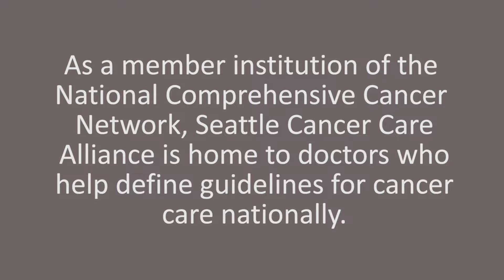Treatment options for lymphoma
Seattle Cancer Care Alliance's Dr. Ajay Gopal discusses treatment options for lymphoma and how SCCA's partners allow for better, groundbreaking treatments for the lives of patients.